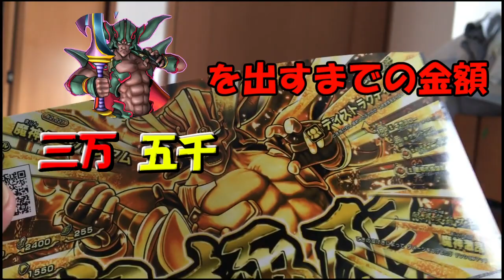【DQMBV】これがDLCが来る前の最後の動画です #146【実況】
いままでありがとう

DLCが来るのをわかってから、撮った動画になります。
矢張り最後はこいつらで締めるのがモンバト愛。
これもまた、愛。ラブ。たのしんご。
なにをいってるんだ

次回からついにDLCを追加したストーリーです。
お楽しみに！！